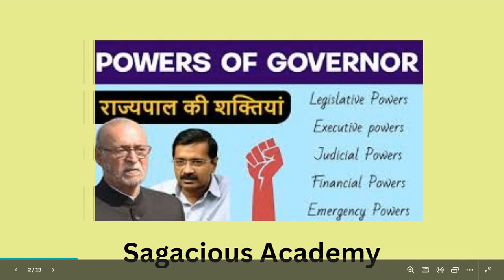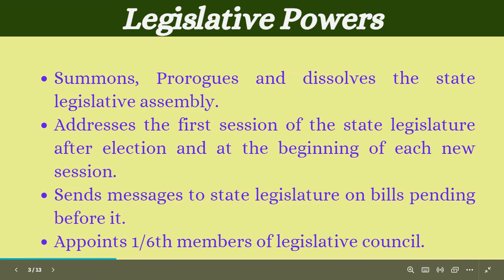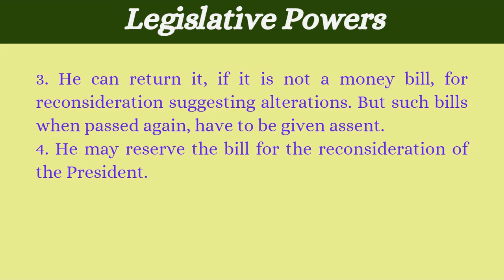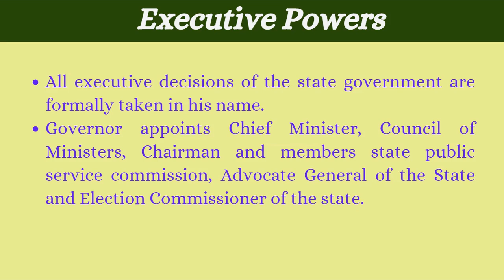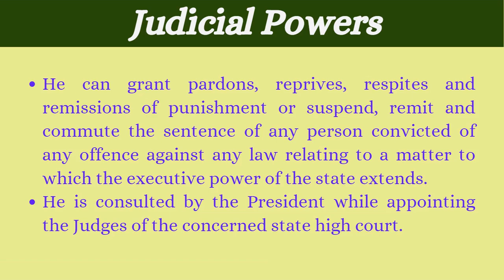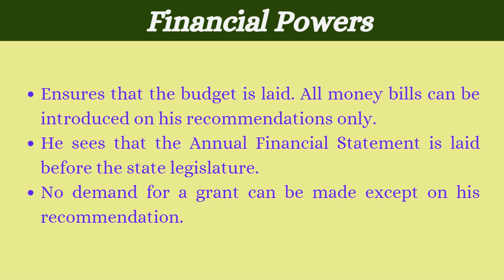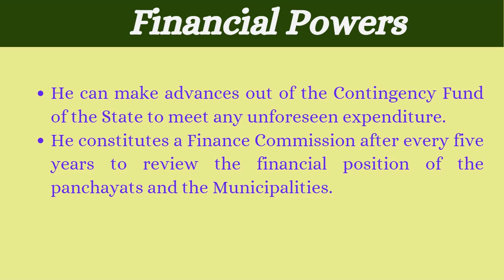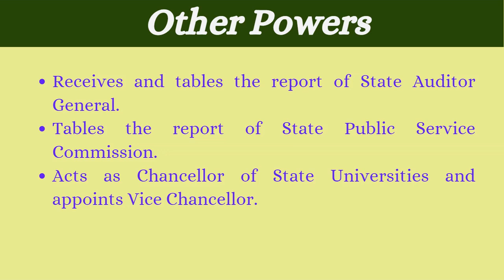Powers of Governor| Sagacious Academy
🌟 Welcome to Sagacious Academy! 🌟
Powers of Governor| HPSC, PPSC, UPSC| Sagacious Academy
📚 Your Path to Success in UPSC, PCS, NDA and More! 🏆
🔥 About Us:
Sagacious Academy is your trusted guide on the journey to success in UPSC, PCS, and various government exams. We are passionate about mentoring and empowering students to achieve their dreams of a government career.

🌟 What We Offer:
📌 Expert Guidance for UPSC , PCS , NDA and Other competitive exams
📌 Spoken English Classes for Effective Communication
📌 Comprehensive Preparation for Government Exams

✅ Experienced Instructors        ✅ Result-Oriented Training
✅ Proven Success Record         ✅ 10+ years of experience
✅ NET-NTA preparation              ✅ Updated curriculum